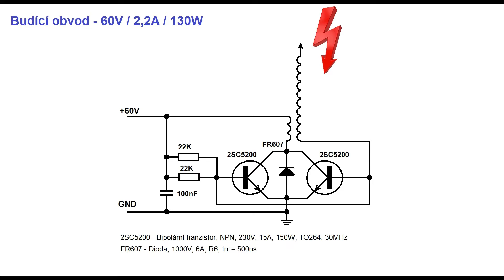Teslův transformátor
Můj první Teslův transformátor.